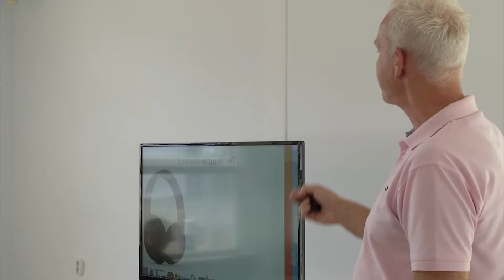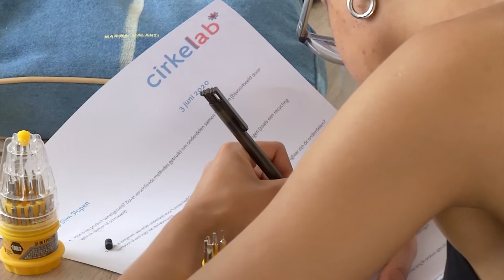R-Newt The NXT Chapter | Maatschappelijke diensttijd Drechtsteden | Long version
Hoe tof is het om je in te zetten voor een ander en daar zelf ook van te leren? Doe mee aan The NXT Chapter in Dordrecht en omstreken. 24 uur per week zet je je in voor de maatschappij: je volgt workshops, je krijgt ontwikkelingskansen en maakt zo een stap verder in je toekomst.